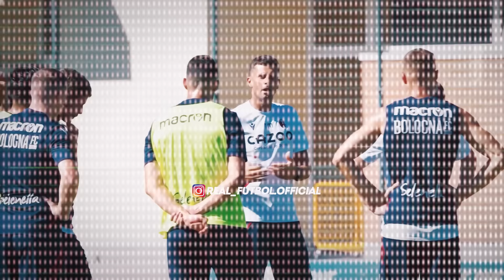Омадсиз Псж Боруссия Финалда Уйиндан Кейинги Фикирлар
ronaldo
messi
tezkor xabar
mbappe
барселона
тезкор хабар
yangi
роналду
prikol
ювентус
финал
france
манчестер юнайтед
haqida
ливерпуль
spain
псж
portugal
реал мадрид
goals
после
реакция
перед
матчом
португалия
чм 2018
россия
highlights
испания
kamoliddin
best moments
обзор матча
интервью
xit
qo'shiq
xush xabar
neymar
uefa
film
kino
лига чемпионов
tezkor habar
tezkor xabarlar
yangilik
fifa
klip
conor
салах
khabib
afc
tony
месси
ufc
жч
jch
wc
чм
аслида ким у
футбол янгиликлари
futbol yangiliklari
yangiliklar
futbol xabarlari
tezkor xabar futbol
real futbol
real madrid
goal24
futbol markazi
sport yangiliklari 2024
футбол янгиликлари 2024
daxsht
sport yangiliklari futbol
sport yangiliklari
futbol xabarlari 2024
futbol yangiliklari bugungi
futbol yangiliklari 2024
shok
24soat
тезкор
daxshatgollar
realfutbol
реалфутбол
real futbol kanali
xabarlar
yangiliklar 2024 bugun
futbol yangiliklari..
футбол янгиликлари..
real madrid xabarlari
роналдо
realmadrid
real madrid yangiliklari
дахшат
yangiliklar 2024
eldor shomurodov
tezkor
реал футбол
holand
chempionat
futbol
элкласико
жахон чемпионати
хабарлар
habarlar
аргентина
jahon chempionati
реал мадрид..
прикол
дахшат ўз
голлар
ўзбекистон
футбол
реалмадрид
футбол янгиликлари.
daxshat uz
real madrid haqida
португаля
futbol qiroli
futbol tv
реал мадрид.
бразиля
мбаппе
футбол тиме
real madrid vs man city
tezkor sports
тезкор спорт
futbol olami
transfer yangiliklari
elclasico
roʻziqul berdiyev
futbol yangiliklari uz
futbol yangiliklari uzbekistan
тезкор спорт ўзбекистон
елдор шомуродов
futbololami
real
24соат
ronaldu
daxshat
leo
зидан
zidan
goal
азар
бомба
дахшатголлар
barselona
футбол олами
янгиликлар
arsenal vs bayern
mbappe realga o'tadimi
real madrid vs manchester city
ucl
man city
silva barcaga o'tadi
rma
daxshat.
real madrid..
real madrid yangiliklari.
daxshat..
real madrid yangiliklari kanali.
real madrid tv
futbol qirollari
real madrid 2023
real madrid uz
real madrid uzbekiston
болт
dax
реал футбол ўйнаган..
реал футбол ўйнаган.
футбол янгиликлари ўзбекистон..
uzbekistan
oʻzbekiston
barselona real madrid
real madrid barselona
oʻzbek futboli yulduzlari.
усейн болт
усейн
криштиано роналдо
barca
gundogan barca haqida gapirdi
benzema nima dedi
cristiano ronaldo
усэйн болт
кто быстрее
бег
man city g'alaba qozondi
davron sidiqov
futbol yangiliklari oʻzbekiston.
ўзбекистон..
дахшат...
real madrid...
real madrid yangiliklari..
тезкор реал
futbol yangiliklari...
real futbol...
реал футбол.
прикол.
real madrid vs manchester siti
chempionlar ligasi
madrid
pep gvardiola
intervyu
дахшат ўз.
man city vs real madrid
real vs city
реал мадрид хақида
тезкор реал мадрид.
tezkor futbol
futbol yangiliklari 2023
futbol vaqti
tezkor futbol 2024
tezkor futbol yangiliklari
реал футбол..
реал.
футбол янгиликлари ўзбекистон
futbol bugun
xayrulla hamidov
голлллл
ўзбекистон футбол.
реал мадрид хақида..
futbol yangiliklari.
gollar
davron fayziyev
real futbol.
prikol gollar
реал футбол ўйнаган